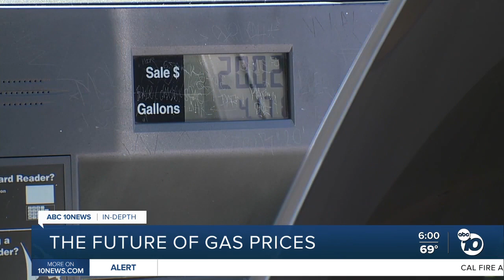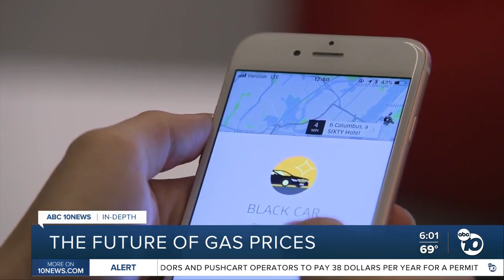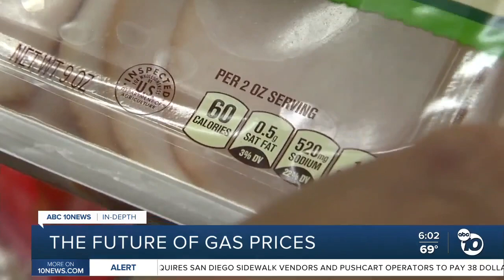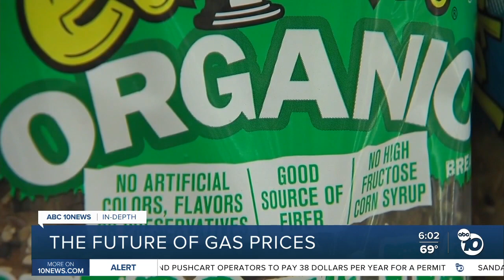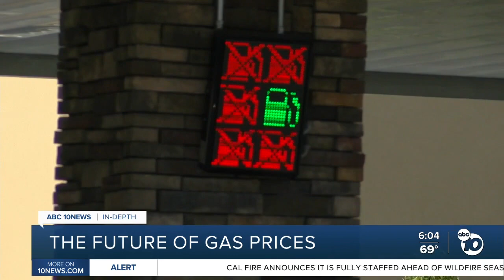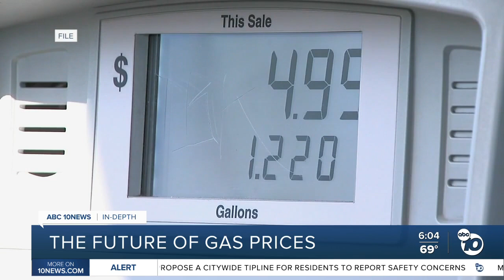Fuel For Thought: Solutions to get the most mileage out of your car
Making ends meet for the majority of Californians has become quite the challenge. Record high gas prices are now seemingly set every week.